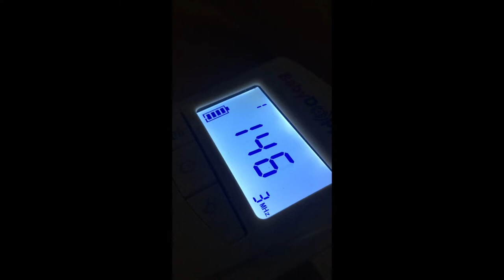Baby Arthur - From Pregnancy to 9 Months Old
Sophie Giraffe Teething Toy
Baby Einstein Musical Toy
Baby Bjorn Bouncer
Babyletto Crib
Boppy Infant Lounger (RECALLED - DO NOT USE)
Boppy Nursing Pillow
Baby Trend Sprinkles Walker

This video is a production of Magpie Felicity, LLC